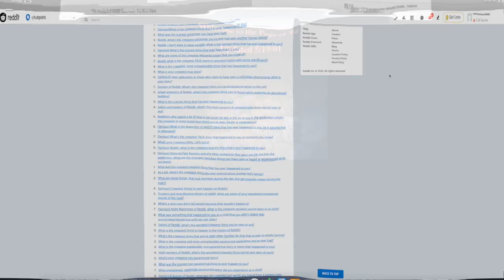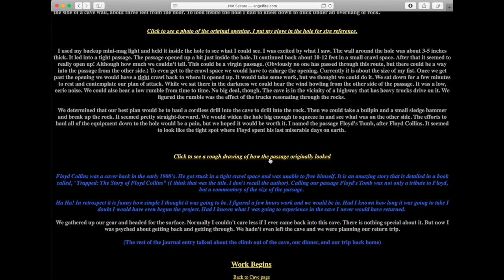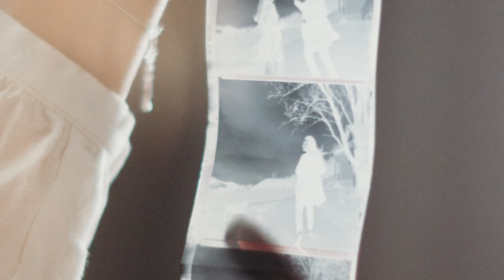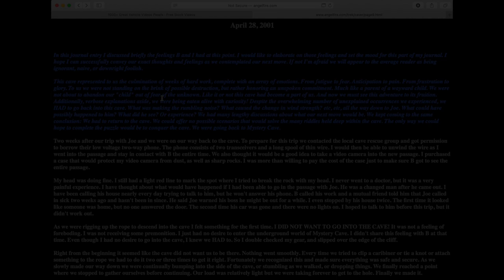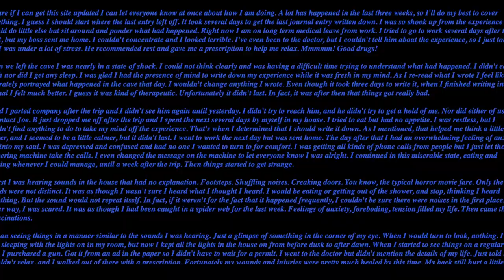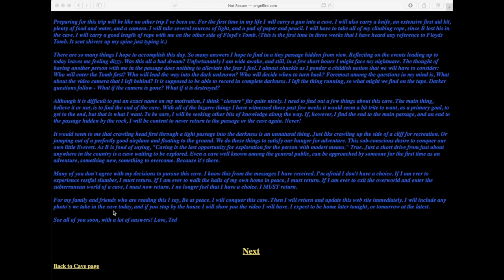The internets first creepy pasta TED THE CAVER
Ted the caver is one of the internets first creepy pastas before they were even called creepy pastas! In this video I dive into the world of Ted the caver and outline the story for your horrifying entertainment. Enjoy!

Thank you so much for checking out my video and I hope you like it!
Read at your own risk!

 footage and photos provided by:
Video by Kevin Yau from Pexels
Photo by Ricardo Esquivel from Pexels
Photo by Nick Bondarev from Pexels
Photo by ahmed adly from Pexels
Photo by Riccardo Bresciani from Pexels
Video by Grisha Grishkoff from Pexels
Video by Darlene Alderson from Pexels
Photo by Cleyder Duque from Pexels
Photo by Kris Lucas from Pexels
Video by cottonbro from Pexels
Photo by Stephan Seeber from Pexels
Photo by NEOSiAM 2020 from Pexels
Video by Kelly Lacy from Pexels
Photo by Isaac Weatherly from Pexels
Photo by Zachary DeBottis from Pexels
Photo by Johannes Plenio from Pexels
Photo by Sebastian Sørensen from Pexels